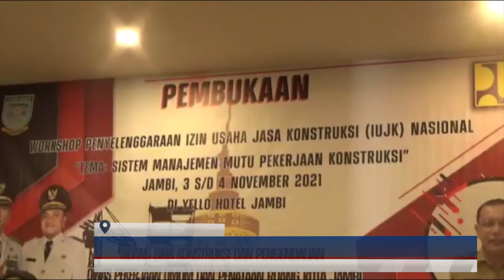(03/11/2021) DINAS PUPR KOTA JAMBI GELAR WORKSHOP SISTEM MANAJEMEN MUTU PEKERJAAN KONTRUKSI